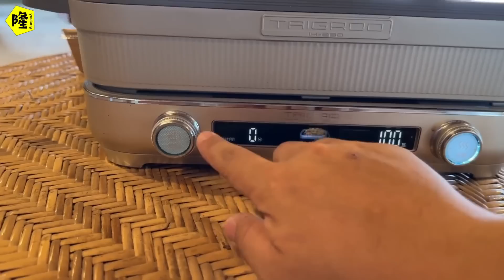【Eng sub】山顶房车营地股东聚会，许久未见小酌到深夜，喝完这顿明天出发了